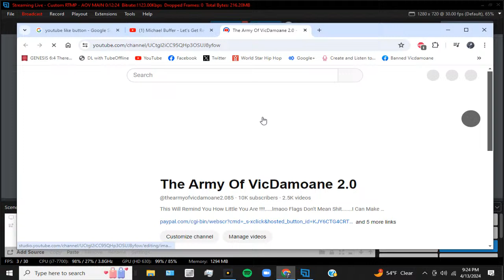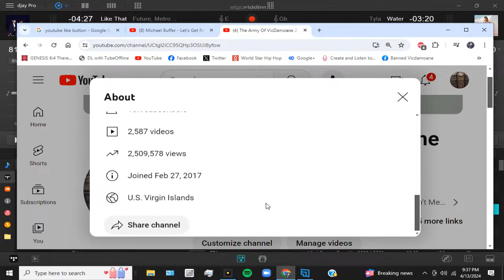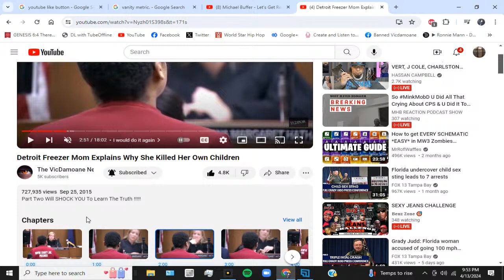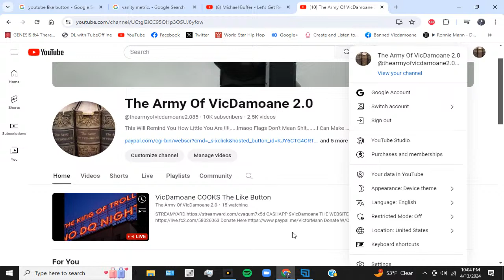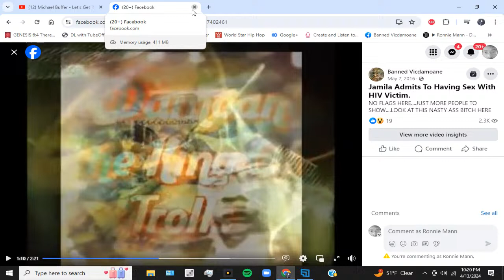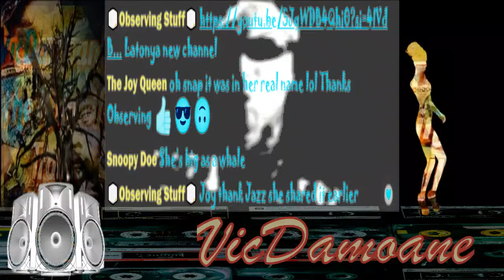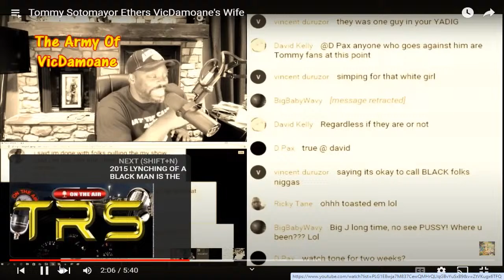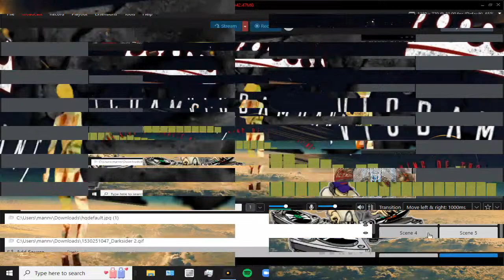VicDamoane COOKS The Like Button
LIKE THE FANPAGE ! DONT GET LOST !